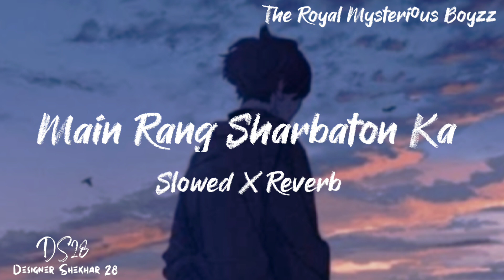Main Rang Sharbaton Ka ❤️ Slowed X Reverb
Song Title: Main Rang Sharbaton Ka
Singers: Atif Aslam, Chinmayi Sripada
Lyrics: Irshad Kamil
Music label: Tips Music

The Royal Mysterious Boyzz